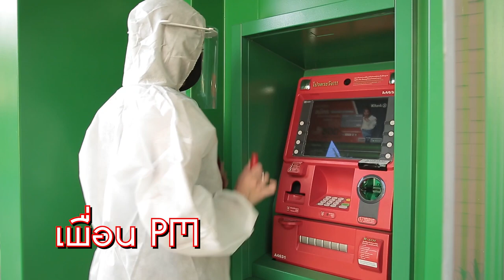สาดeเว้นท์ EP.4 ชุดทำงานต้านโควิด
เตรียมพร้อมคลายล็อคดาวน์ ด้วยแฟชั่นชุดทำงานแบบ new normal จะจัดเต็มขนาดไหนต้องดู!

“สาดอีเว้นท์”
ทุกวันพฤหัส 18.00 น. ทาง FB : Sardevent Thailand และYouTube 📺 ช่อง  Index Creativite Village PLC